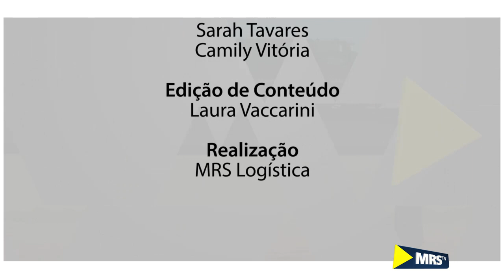30 de abril: Dia do Ferroviário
A MRS TV comemora com todos os colaboradores o sonho de ser ferroviário. Assista ao vídeo que foi feito especialmente para celebrar esta data. Parabéns pelo nosso dia!